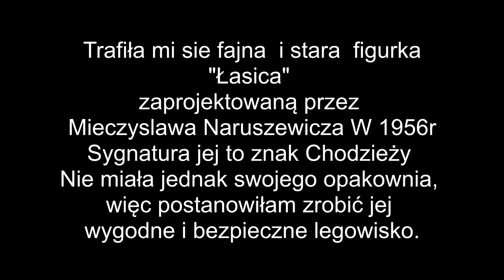Pudełko na Porcelanową figurkę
Kilka dni temu kupiłam, można śmiało powiedzieć unikat na skalę światową :) Co nie wierzycie ? :) Otóż Jest to figurka pod nazwą "Łasica" czy też "Łasiczka" z dawnych lat z sygnaturą Chodzieży.
( Obecnie spotyka się z sygnaturą Ćmielów.) Wertując strony internetowe nie natrafiłam na taką samą malaturę jak na mojej figurce .a uważam, że jest ona wyjątkowa :) Szukałam i spędziłam wiele godzin ustalając kto ją wykonał, bo miałam sprzeczne informacje. Dopytywałam się też osób co uważam za znawców tematu i dopiero znaleziony artykuł o odnalezieniu w ścianie w Fabryce Ćmielów modeli figurek łasicy,rycerza i jeszcze innych przekonał mnie o tym, że jest to projekt Mieczysława Naruszewicza. Oto link do artykułu i fragment tekstu
 " Podczas remontu budynku Fabryka Porcelany AS Ćmielów w jednej ze ścian znaleziono zamurowane modele rzeźb. Prawdopodobnie trafią do produkcji.Podczas wykuwania otworu w ścianie znaleziono m.in. model figurki łasicy. Jak się okazało, jest to model rzeźby zaprojektowanej przez Mieczysława Naruszewicza w 1956 roku. Zachował się w dobrym stanie."   Moja figurka nie miała podczas zakupu firmowego pudełka, więc postanowiłam jej to robić  Oto kilka
zdjęć i zrobiony filmik.